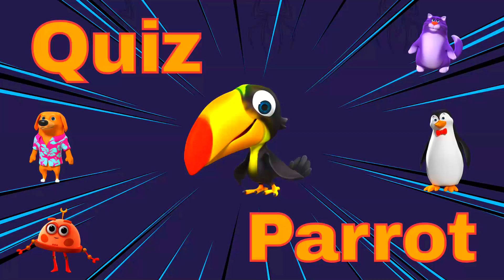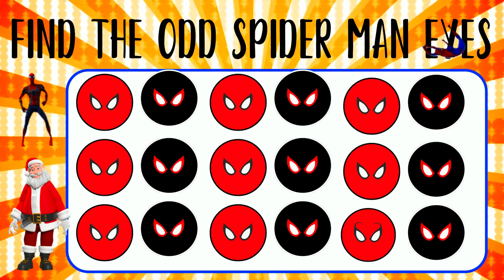Find the ODD One Out - Spider Man 2 Game Edition | Ultimate Emoji Quiz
🕸️ Think you know the Spider-Man universe inside out? Test your superhero knowledge in our thrilling Spider-Man emoji quiz! 🤩

🕷️ In this high-energy video quiz, we've prepared 23 levels of mind-bending challenges. Can you find the odd emoji out, guess the superhero by emoji, and spot the difference in these Spider-Man-themed puzzles? 🕷️

🔥 Unleash your inner Miles Morales, face off against Venom, and uncover Peter Parker's secrets as you venture through this emoji gaming adventure. 🦸‍♂️

🕷️ Challenge yourself with questions like "Who is the odd Spider-Man?" or "Can you guess the superhero by emoji?" 🤔

💥 Dive deep into the Marvel universe and put your knowledge to the test! Can you recognize the characters from the upcoming Spider-Man 2 game? 🎮

🔥 This emoji game is perfect for fans of Spider-Man, Miles Morales, Venom, and all things Marvel. Join the fun and see if you can spot the odd one out in our Spider-Man quiz! 🕷️